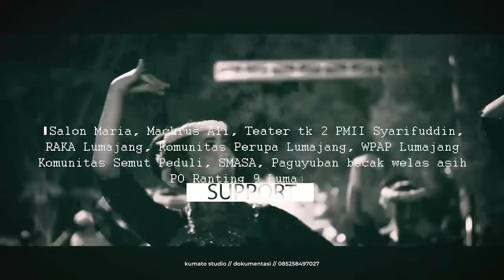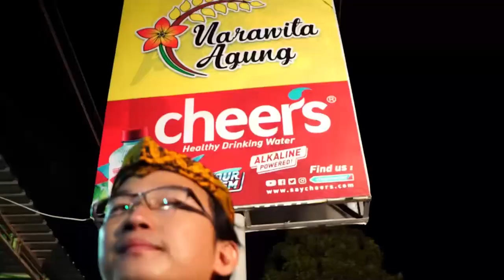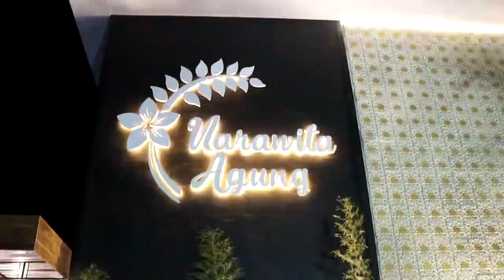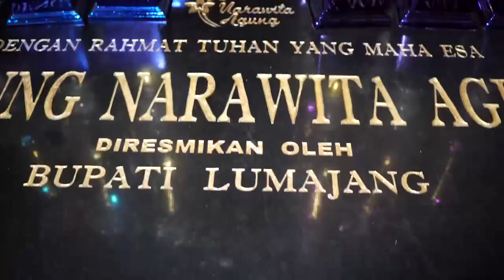Pesona Lumajang - Kirab Budaya Pendhak Siji Gatra & Peresmian Narawita Agung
Kirab Budaya Ulang Tahun Gatra & Peresmian Gedung Narawita Agung, Lumajang pada tanggal 8 Oktober 2018 yang begitu meriah dan disambut penuh antusiasme oleh masyarakat, pecinta seni, budayawan dan pemerintah.

Terima kasih yang tak terhingga atas dukungan Bupati dan Wakil Bupati Lumajang, semua pelaku2 seni budaya,
•Disparbud Lumajang
•HumasdanProtokol Lumajang
•Dinas pendidikan Kab. Lumajang
•Dispora Kab. Lumajang
•Bag. Kominfo Kab. Lumajang
•Bag. Kesra Kab. Lumajang
•PLN Lumajang
•Jaran Slining
•Ayu Langgeng
•Bali Ganjur
•Pasukan Barong
•Sunan Bonang Danglung
•Elek Yo Band
•Kartini Ayu
•Machrus Ali
•Salon Maria
•Theater TK 2 PMII Syarifuddin
•RAKA Lumajang
•Komunitas Perupa Lmj
•WPAP Lmj
•Komunitas Semut Peduli
•SMASA
•Paguyuban Becak Welas Asih
•Pencak Organisasi (PO) Ranting 9 Lmj
•Kumato studio
•R Picture
•Media Partner
•Visit Lumajang
•Jahit.In
•Batik Ismoyo
•Pol pp
•Polres
•Polsek kota
•Dishub

Teh Sepeda Balap
Biznet
Indosat
Pelangi Bunda
BMW (Biting Mega Wisata)
GA (Gladak Abang) Coffee
Wakul Bu Tjipto
PM Computer
Yuzu Isotonik
Masyarakat sekitar
dan semua pihak yang sudah mensuport acara Pendhak Siji GATRA Lumajang, serta peresmian Gedung Narawita Agung.

Semoga Lumajang makin berintegritas antara Masyarakat, pelaku seni budaya, Pelaku Usaha, Investor, dengan Pemerintah, yang akan membuat Lumajang Hebat Bermartabat.

Salam Seni Budaya🙏
Follow IG: narawitaagung
Follow IG: wakulbutjipto